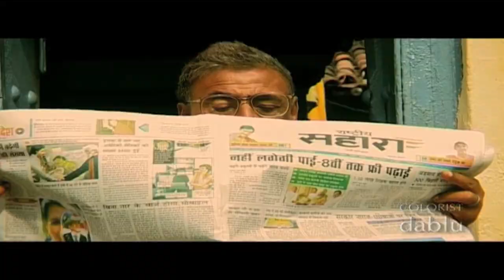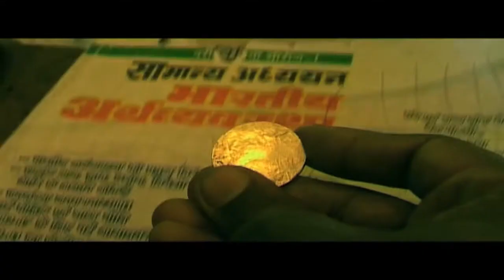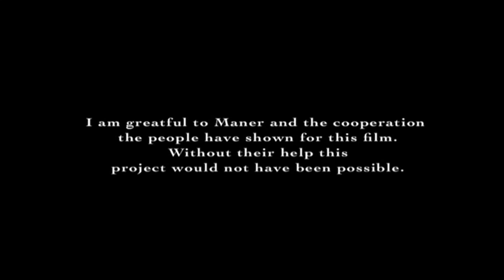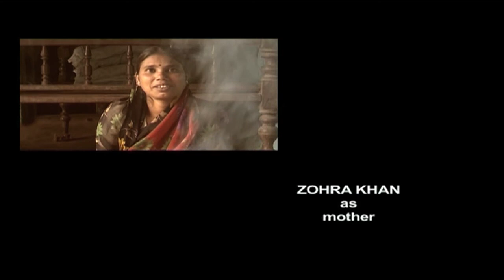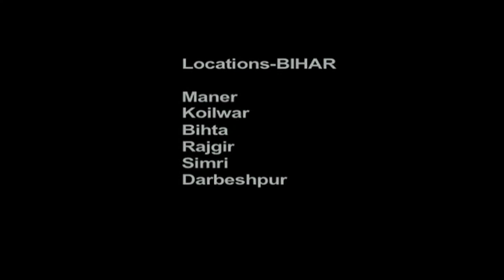PAPPAN-Short Film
Looking through the eyes of a fourteen year old,Chetan Kumar's camera follows the story of young Pappan,a happy-go-lucky school boy whose life is dictated by his lucky coin
(Khota Sikka).
Set in the rustic outbacks of Maner village , Bihar , the story is about changing fortunes, luck, destiny and faith as experienced by Pappan.Will his lucky coin be able to pull him out of this biggest predicament or is luck just an illusion.
Single-handedly ,Director/Cameraman Chetan Kumar explores the human saga of aspirations and expectations and set them through a cascade of stunning visuals.with a crew of actors with prior acting experiences,this short film is a testimony for the creative work brought forward by a new breed of independent film makers/storytellers.

Time duration -22min
Format-Mini Dv